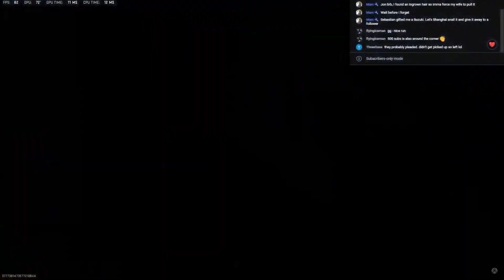The Only Fun Left In DMZ Costs $200k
we have an entire discord full of helpful people and incredible gunbuilds.